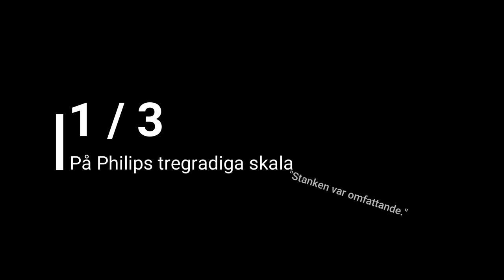Philip Testar - Att slänga surströmming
I det femte avsnittet så får vi se Philip i sin desparata kamp att lyckas slänga en otillräckligt försluten, numera solvarm kasse med överbliven surströmming.

Philip hade dagarna innan testat surströmming, han tog några lite väl friska tuggor vilket resulterade i att han kräktes.